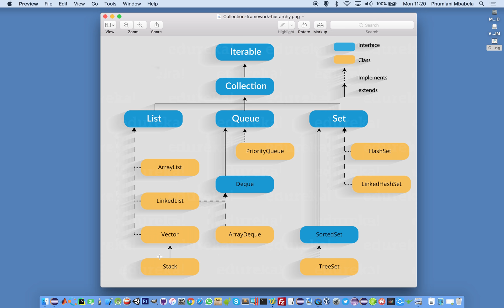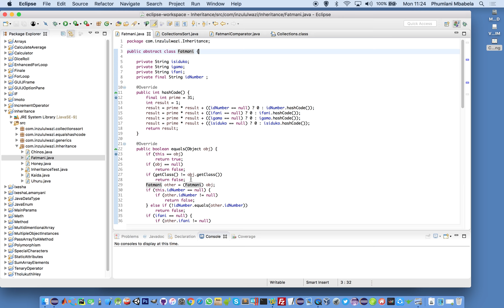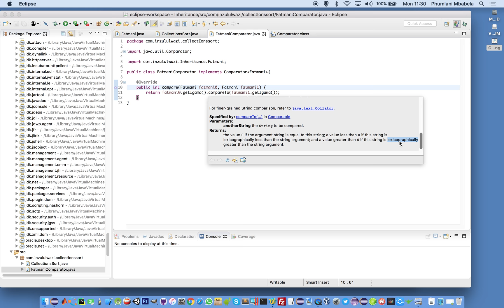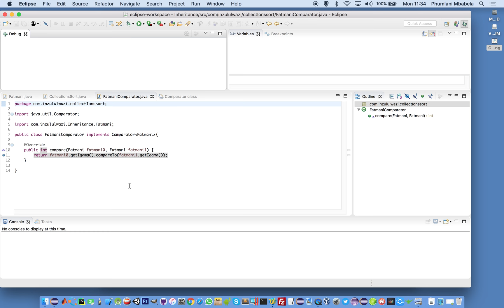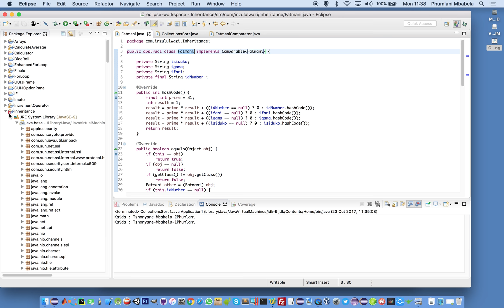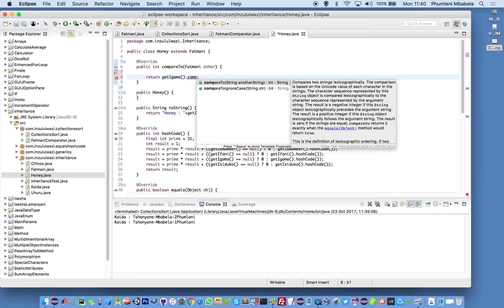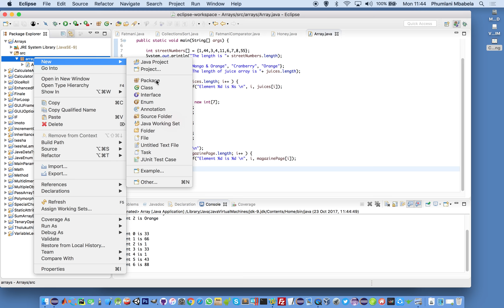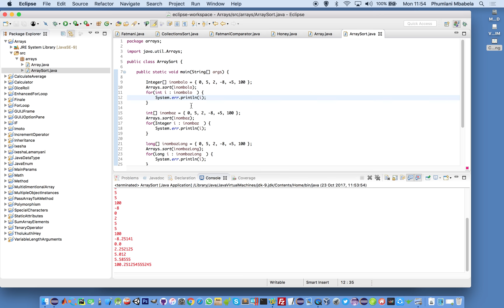60 - Inzululwazi - Java in Xhosa - Comparator and Comparable Interface